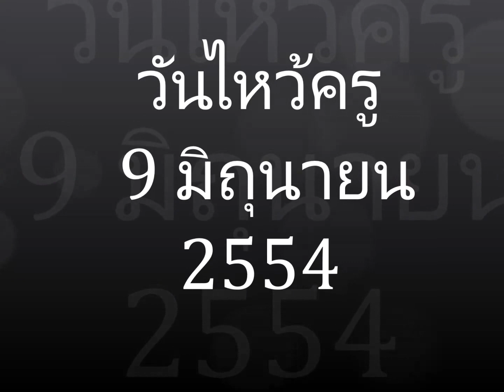JASS BOOM!AH!HA! GOLD วันไหว้ครู 59 ประถมศึกษา ย้อนอดีต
JASS BOOM!AH!HA! GOLD วันไหว้ครู 54 ประถมศึกษา